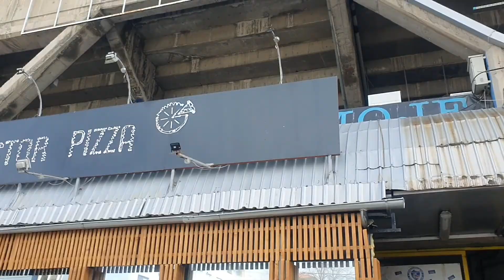Боснийский Энфилд / Куча голов / Железничар — Влог атташе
В этот раз отправляемся на футбол в городе Сараево. После небольшой прогулки по городу посещаем матч одной из легендарных команд югославского футбола — "Железничар". Железнодорожники принимают на своем поле команду "Слога" из Республики Сербской.

Поддержать авторов канала можно здесь:
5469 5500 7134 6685 (сбер)

Тайм-код
0:00 Вступление
0:36 Прогулка по Сараево
1:24 Что нужно знать про Железничар
3:04 На подходе к стадиону
3:42 Как купить билет за 30 минут до игры?
4:42 Поднимаемся на трибуну стадиона
5:28 Обращение к любителям фан-айди
6:15 Как садиться на грязные кресла
6:45 Поем гимн клуба вместе со стадионом (слушайте в наушниках!)
9:41 Стартовый свисток и начало игры
10:41 Первый гол в матче и реакция трибун на забитый гол
12:20 Что делают дети на фанатской трибуне?
13:09 Фанаты сходят с ума после гола гостей
13:50 Футболисты пришли к сектору после первого тайма. Зачем?
14:10 Обзор стадиона в перерыве. Улица, кейтеринг, трибуна
15:14 Жестокое нарушение порядка на стадионе
15:26 Скромное боснийское пиро на арене
15:40 Второй мяч хозяев
17:03 Классная атмосфера на арене
18:47 Третий мяч с пенальти. Четвертый гол. Реакция трибун
20:24 Финальный свисток. Зачем боснийцы убирают мусор после игры?
21:15 Круг почета Железничара
21:48 Дети чуть не сожрали футболистов команды
23:30 Итоги дня, анонс будущих игр